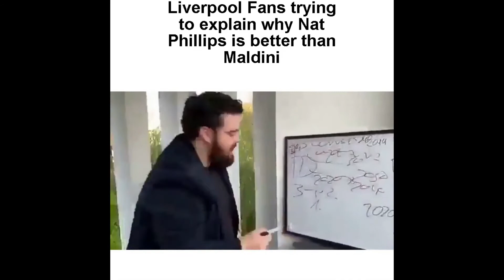Nat Phillips Showing Van Dijk how to Defend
Okay so what if Nat Phillips won the world cup